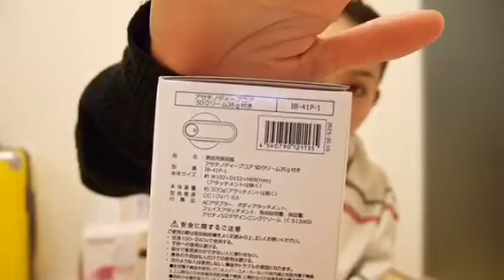Máy massage Yaman acentiNo IB41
Chuyên massage tan mỡ bụng , mông , đùi và cả mặt
@chị em nào quan tâm thì mời đến fb em Nhi tham khảo thêm nhé! MUON BIET GIA CA THI INBOX E
Lien he :